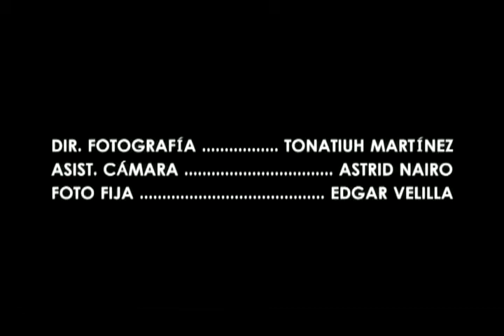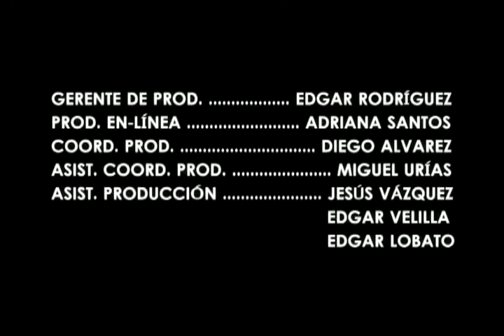César Jiménez ¨Disculpe las molestias¨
cortometraje: Dirección César Jiménez
Actuaciones especiales de Alberto Estrella y Adolfo Madera
Fotografía: Tonatiuh Martínez